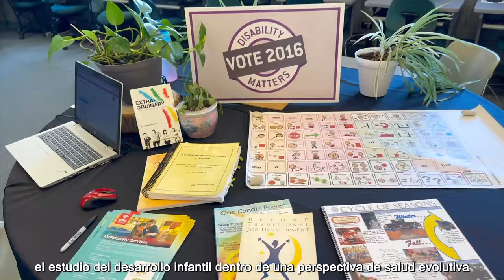Estudia en el Politécnico de Red River College - Early Childhood Education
Red River College Polytechnic is proudly located in the province of Manitoba. Here you will find over 60 academic programs dedicated to international students.

Applied learning at Red River College Polytechnic (RRC Polytech) is one of the most affordable and efficient ways for you to gain the job skills and experience needed to immigrate to Canada. RRC Polytech offers full support to immigrant and international students – from choosing the program that best suits your needs to finding employment and applying for a Canadian visa.